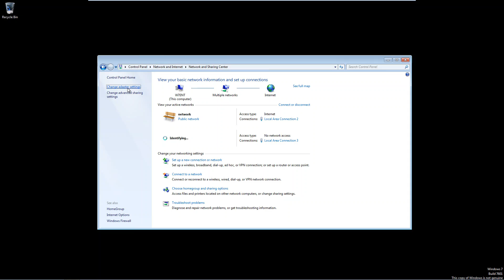Install LoopBack adapter in Windows 7